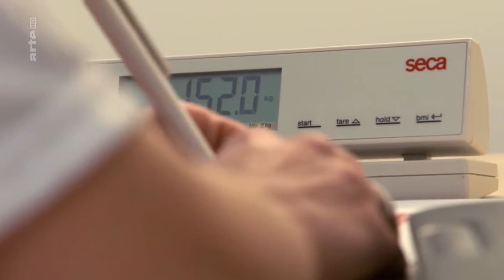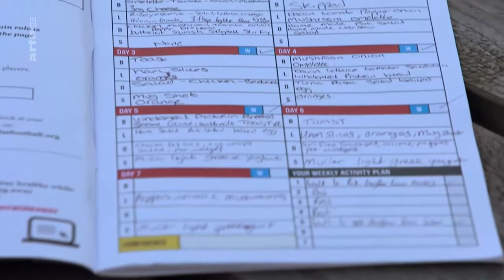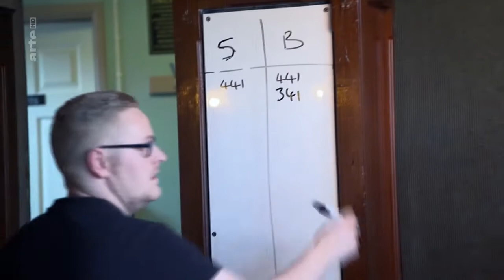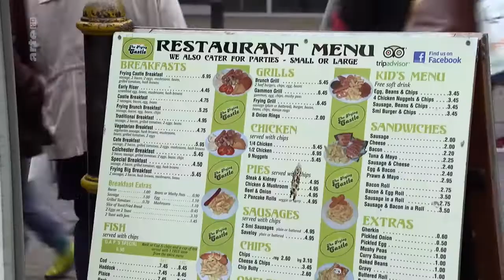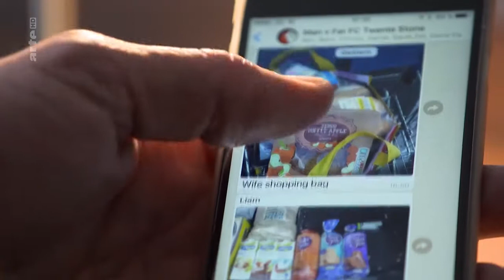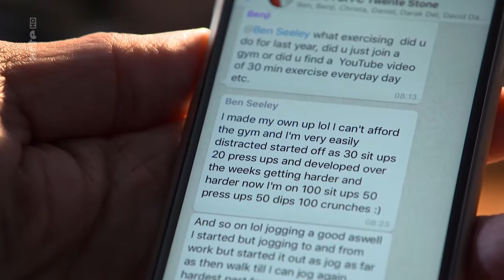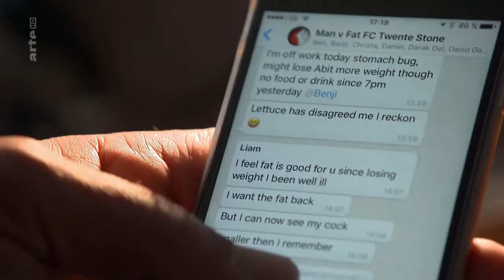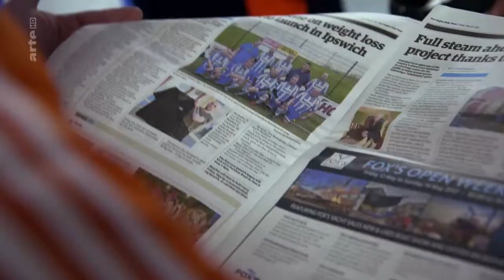Re: Die Dicken kicken - Wie Briten gegen ihr Fett kämpfen Doku (2017)